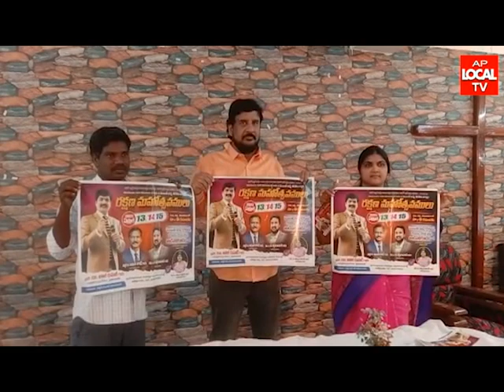తాడేపల్లిగూడెంలోని ఫెయిత్ చర్చి ఆధ్వర్యంలో రక్షణ మహోత్సవాలు